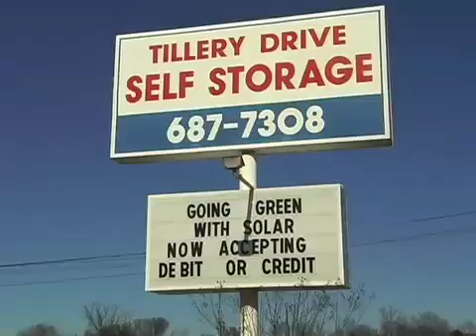Commercial Solar Installation.mov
This video profiles the solar installation for the commercial property, Tillery Drive Self Storage in Knoxville, TN. Sustainable Future was contracted to install this system.